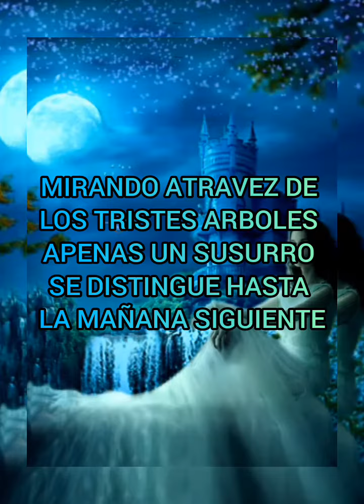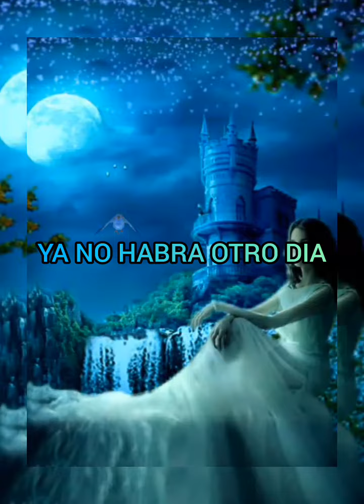PINK FLOYD - SEE EMILY PLAY